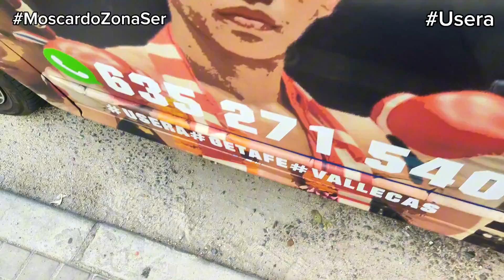Usera: el barrio que se rebeló contra el coche